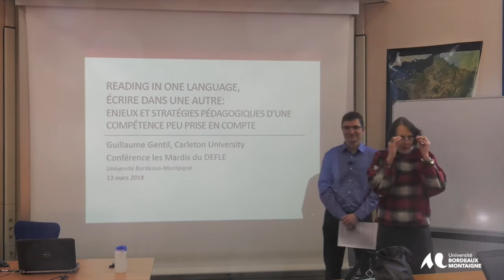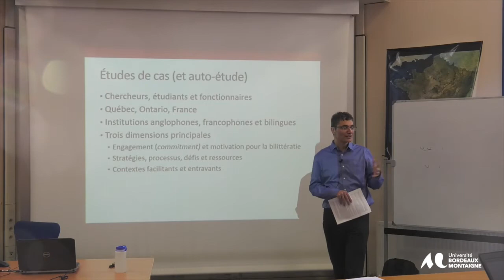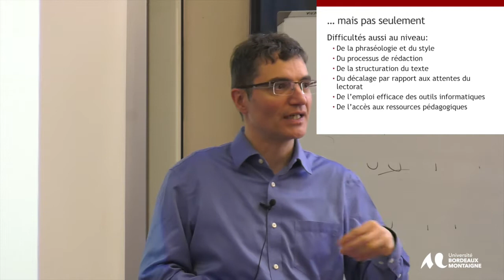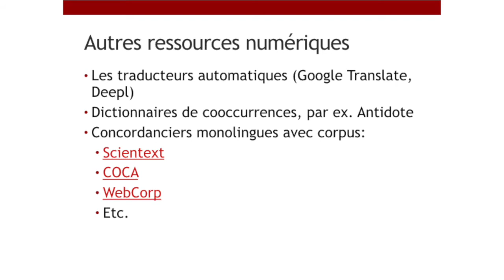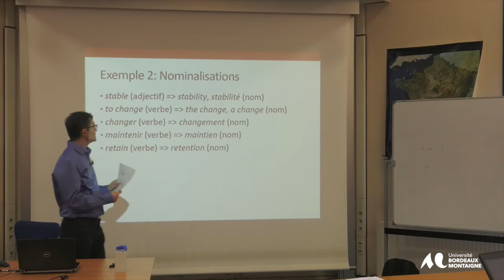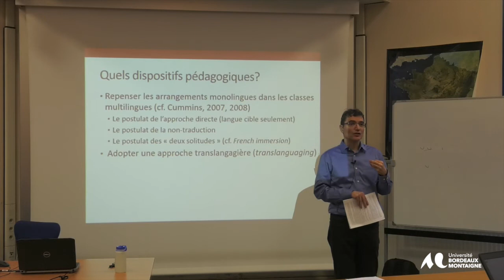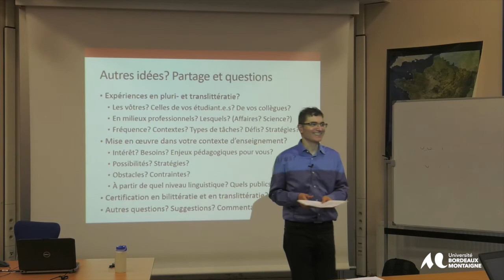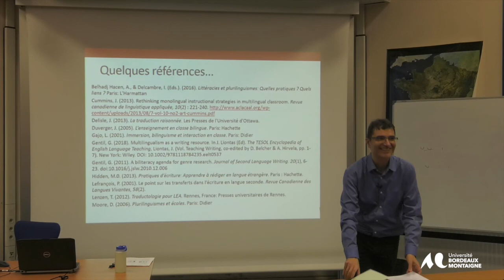Les Mardis du DEFLE - Conférence de Guillaume Gentil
Conférence de Guillaume Gentil
 - Université Carleton (Ottawa, Canada)
Mardi 13 mars 2018
DEFLE
 Département d’Études de Français Langue Étrangère
 Domaine universitaire 33607 Pessac cedex
Reading in one language, écrire dans une autre : enjeux et stratégies pédagogiques d’une compétence peu prise en compte
Il n’est pas rare qu’étudiants, enseignants ou professionnels doivent rédiger dans une langue – soit en français à partir de sources dans une autre langue, soit en anglais – tout en alternant la langue utilisée pour composer. Par exemple au Québec comme en France, de nombreuses thèses en science sont rédigées en français à partir d’articles en anglais, avant d’être remaniées en vue d’une publication en anglais dans des revues scientifiques. De telles pratiques exigent non seulement des capacités de lecture et d’écriture dans deux langues (bilittératie) ou plus (plurilittératie), mais aussi de pouvoir passer sans effort d’une langue et d’un mode à l’autre (compétences translangagières ou translittératie).
Paradoxalement, de telles compétences sont souvent peu prises en compte du fait du cloisonnement actuel de la didactique de l’écrit en fonction de la langue : anglais ou français, langue première ou langue additionnelle. À partir d’études de cas de scripteurs bilingues, de recherches au croisement de la traductologie et de la didactique des langues et de l’expérience personnelle du conférencier, cet exposé illustrera les défis que posent le développement de la bilittératie et de la translittératie tout en proposant des stratégies pédagogiques et curriculaires pour faciliter cet apprentissage.